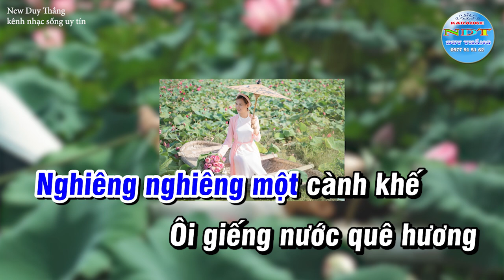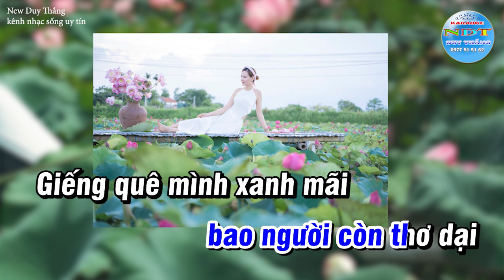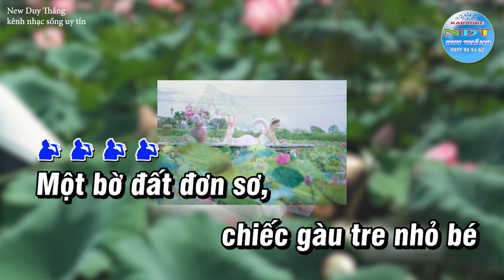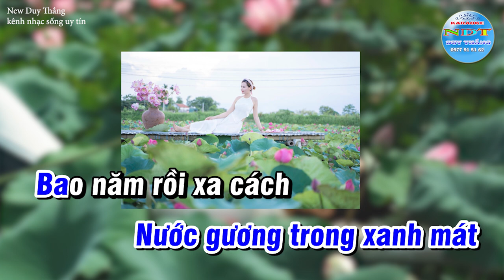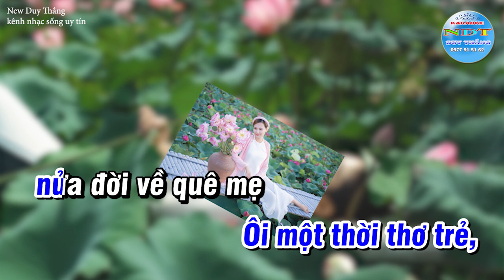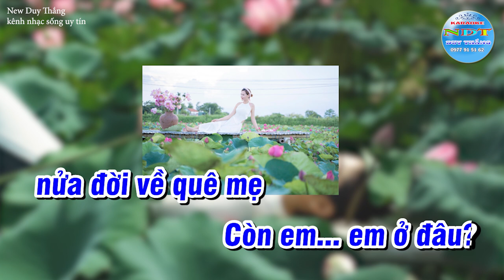Giêng Quê Karaoke Tone Nam Duy Thắng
Tên bài hát : Giếng Quê
Sáng tác     : Cố Nhạc Sĩ Thuận Yến
Thể loại      : karaoke
Trình Bày   : Keyboad Duy Thắng